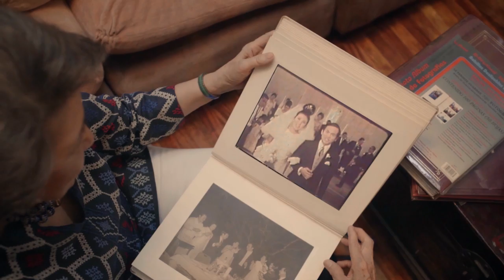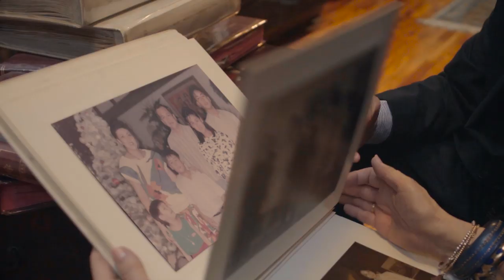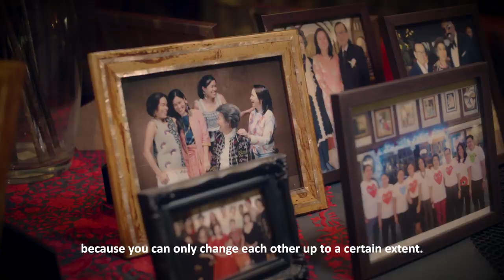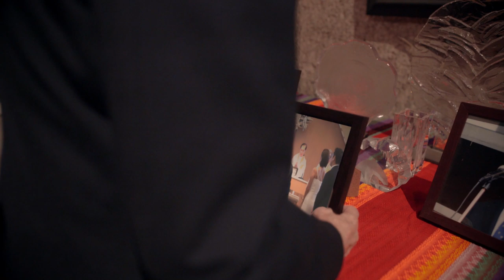Pineda 50th - Wedding Film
There are no perfect marriages, there are only perfectly imperfect marriages.  50 golden years in one timeless film. 😍